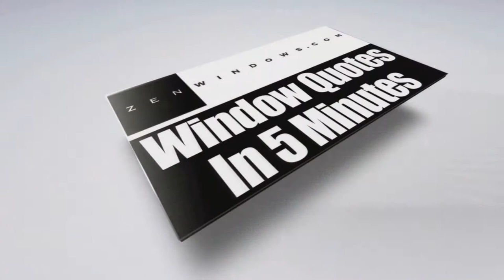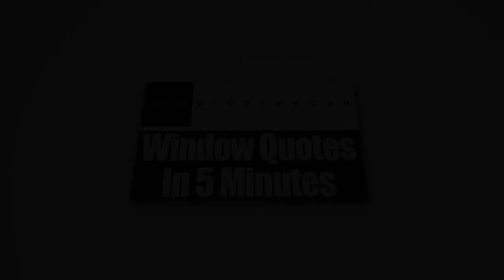Home Windows Hilliard OH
With today’s technological innovations that have been used in the design and production of windows, now is the best time for you to consider buying vinyl replacement windows for your house if you want to give it a new and fresher look.

We at Zen Windows Columbus, a company owned by Dan Wolt, are proud of the windows that we provide to our customers. We have a long list of designs which is intended to make it easier for homeowners to choose one that is going to fit right into their budget and meet the needs of their home remodeling project. In our company, we don’t send out sales agents to your home simply because we don’t employ one. Sales agents only want to apply pressure or sales gimmicks. With Zen Windows, there is absolutely no reason for an in-home visit just to give a replacement window quote. Everything can be done online! You can make use of the internet and your smart phone or digital camera to tell us what you need.

Our process is very simple. When you email or call Zen Windows Columbus, a window quote will be emailed to you after 5 minutes. But before that, we’ll have to ask you a few basic questions about what you need for your windows. In the event that you like the quote and decide that you want to proceed, just inform us within 1 to 2 days so we can send our installation manager in your home to measure your windows. After about 2 weeks, your windows will arrive and we’ll call you to set up the day for installation.

The good thing about Zen Windows Columbus is that we'll never ask for money upfront. Until all of your windows are installed by our professional installation team and you are 100% satisfied with your new windows, you don't have to pay us anything. That puts you in control of the situation so you don’t have to worry about anything.